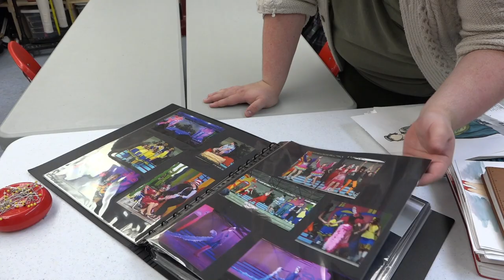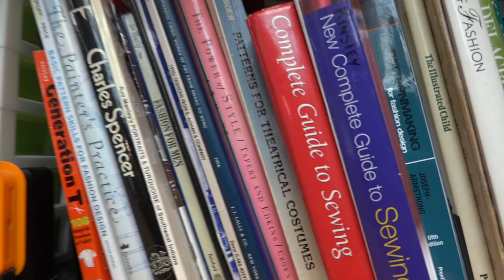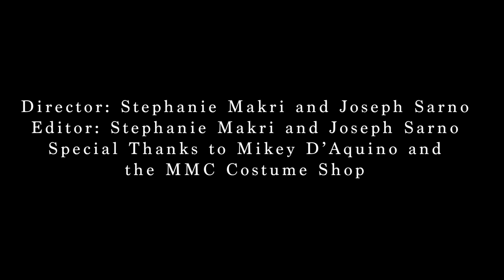Inside the Mind: Designer Edition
Directed and Produced by Joseph Sarno and Stephanie Makri
Edited by: Joseph Sarno and Stephanie Makri
A Special Thanks to Mikey D'Aquino and the MMC Costume Shop